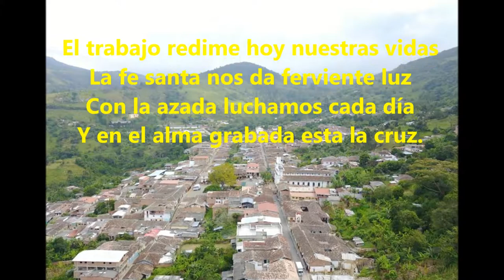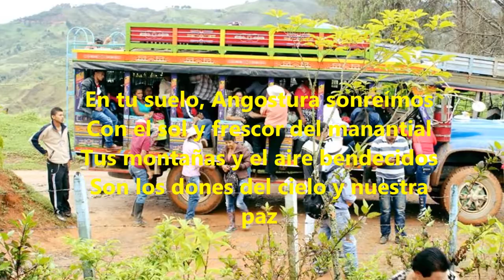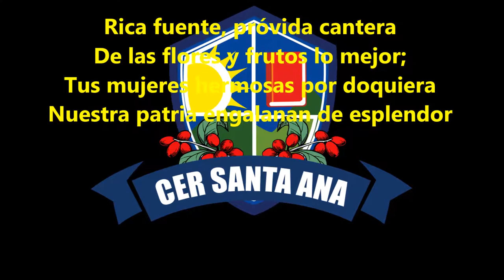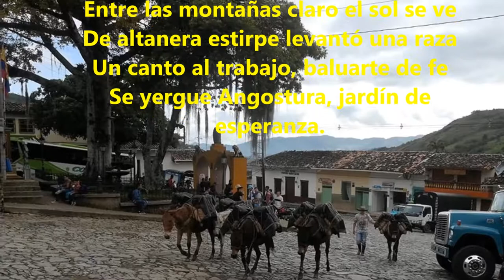Himno de Angostura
Música de Carlos Vieco Ortiz; letra de Emiro Jaramillo C.
Realizado por Luis Loaiza Rojas.